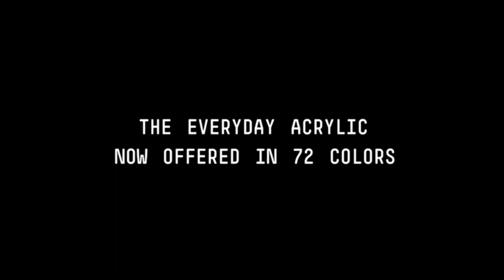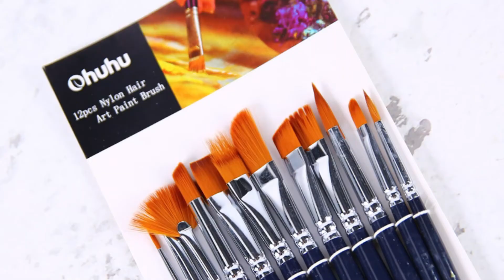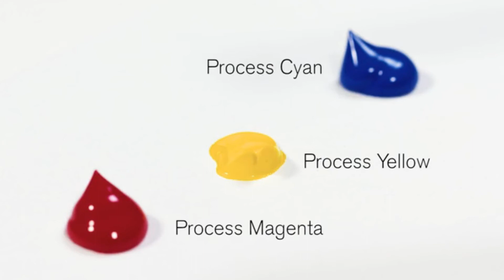Top 10 Best Acrylic Paint For Canvas In 2023 | Coolest Acrylic Paints To Bring Your Canvases To Life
➤ Best Acrylic Paint List:

1. Acrylic Paint Set 24 Colors by Crafts 4 ALL Perfect for Canvas

2. ARTEZA Acrylic Paint, Set of 60 Colors/Tubes

3. Benicci Complete Acrylic Paint Set

4. Winsor & Newton Artists' Acrylic Color 12-Tube Set

5. Liquitex Professional Heavy Body Acrylic Paint Classic Set

6. Liquitex BASICS 48 Tube Acrylic Paint Set

 7. TOOLI-ART Paint Pens Acrylic Markers

8. Ohuhu 44pcs Artist Set

9. Winsor & Newton 2190517 Galeria Acrylic Paint 10 Tube Set

10. Castle Art Supplies Acrylic Paint Set

Welcome to our video of the best acrylic paint reviews for canvas currently available on the market.

Acrylic is a favored painting medium for both beginners and professionals alike for its easy setup, quick-drying properties, and malleable nature.

Made out of pigments suspended in acrylic polymer, acrylic paint is water-soluble but becomes water-resistant when dry. A highly flexible paint medium, acrylic will provide a crisp, graphic paint edge that can be easily used to create thick paint strokes or thin washes, and it is suitable for use on a wide range of surfaces.

Depending on your canvas project ambitions, you will want to consider key factors such as color saturation and selection, permanence, and finish, as well as viscosity and malleability. Our today's video is compiled with the best acrylic paints reviews which will definitely help you find the best acrylic paints for canvas and other needs.

      owners.